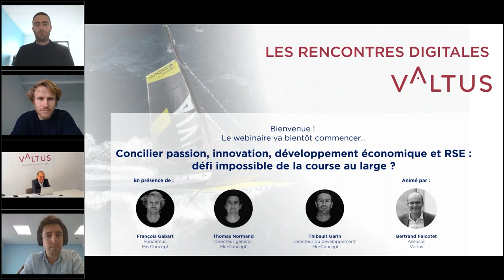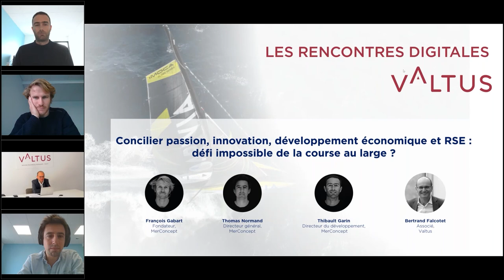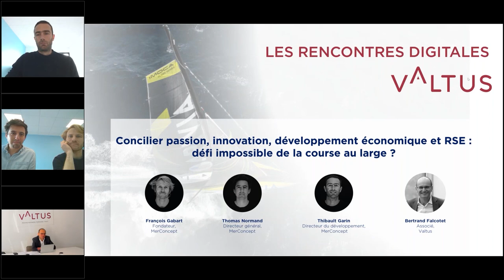Webinaire - Concilier passion, innovation, croissance et RSE : les défis de MerConcept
Après un formidable Vendée Globe, dont Charlie Dalin, skipper de l’écurie MerConcept sur APIVIA, a animé la tête de course du début à la fin, François Gabart et son équipe vous invitent à venir partager la vie et les projets de cette entreprise en plein développement.

Au programme:

• Course au large et entreprise à mission ;
• Bateaux volants et transition écologique du transport maritime ;
• Comment donner du sens au progrès ? ;
• Le rôle de la confiance dans les partenariats sportifs et entrepreneuriaux gagnants